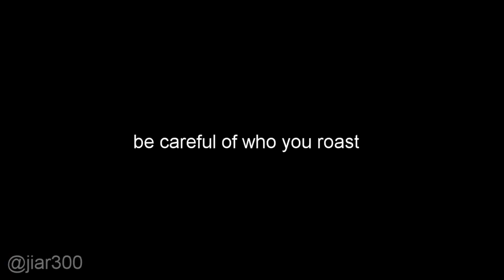franklin cant handle the roast (GTA 5)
look what yall did to my homie franklin

song: sad
jk
song: Max Richter - On the Nature of Daylight